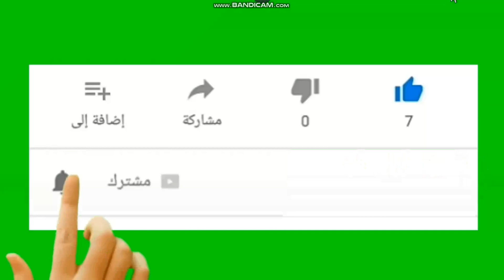خالد الغندور وفاصل من الصياح اشمعنا الاهلى وشربت عصير الاهلاويه زعلوا ورد اهلاوى على فطوطه الغلاوى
اضحك على خالد االغندور اشمعنا الاهلى وانا لما شربات عصير الاهلاويه زعلوا
خالد الغندور يكشف عن رد عامر حسين بشأن عدم تأجيل مباراة الزمالك وفاركو
كشف الاعلامي خالد الغندور مقدم برنامج زملكاوي عبر قناة الزمالك. عن كواليس حواره مع عامر حسين رئيس لجنة المسابقات حول عدم تأجيل مباراة الزمالك وفاركو ولعب الفريق 3 مواجهات في 7 ايام.
وقال خالد الغندور :تواصلت مع عامر حسين وسالته لماذا اجلت مباريات للاهلي وبيراميدز والمصري وانت قلت سابقا لن تؤجل رد علي انه لم يقل ذلك بل قال انه اذا وصلت الفرق لدور ال8 من بطولة افريقيا سنقوم بالتأجيل ومع تأهل الفريق لكل دور نؤجل لهم مباريات الدوري.
واضاف: ثم سألت عامر حسين لماذا لعب الزمالك اليوم امام فاركو وهو لعب من 3 ايام وامامه اسبوع قبل مباراة الاتحاد اجاب : لان الجدول وضع من قبل الخروج الافريقي
وتابع: ثم وجهت له سؤال اخر انتم اجلتوا للاهلي وبيراميدز والمصري لماذا لم تؤجل للزمالك
رد عضو لجنة المسابقات: كنا حددنا ميعاد مباراة الزمالك وفاركو ولن نؤجل مرة اخرى ثم ان الفرق التي تم التأجيل لها هيلعبوا مضغوطين كل3 ايام بعد بطولة افريقيا وهم كده كده هيضغطوا